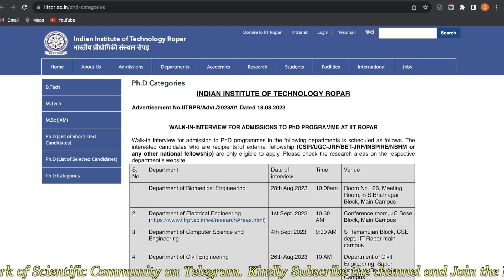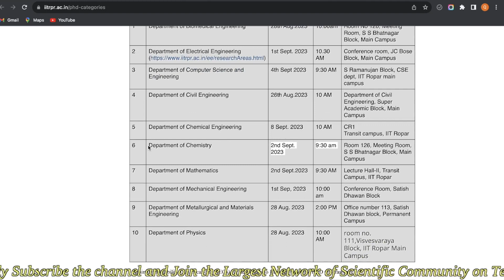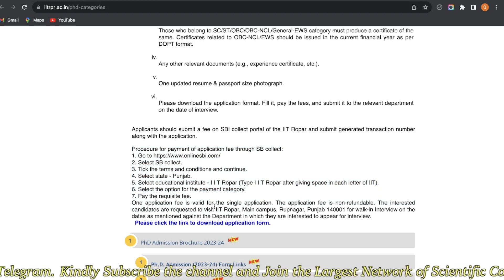Ph.D admission 2023 in IIT-Ropar II WALK-IN Interview